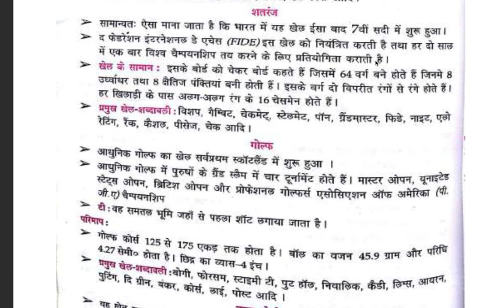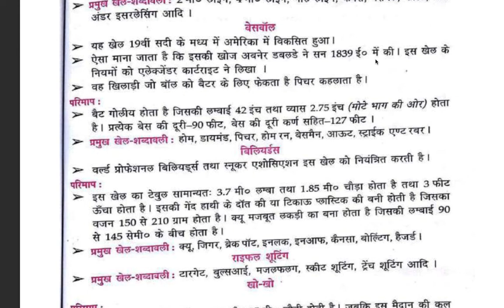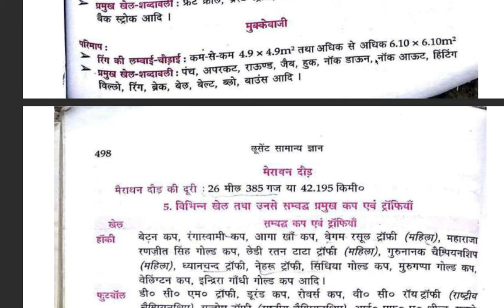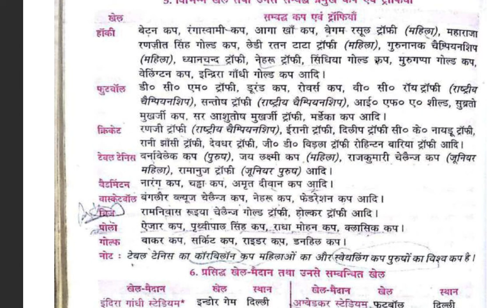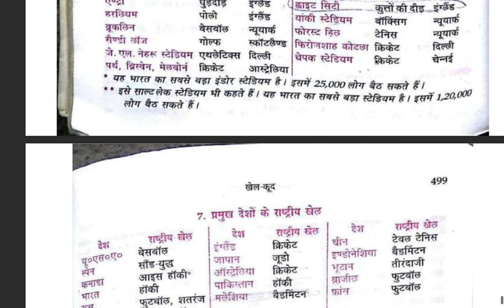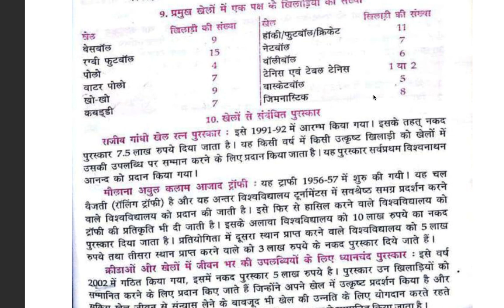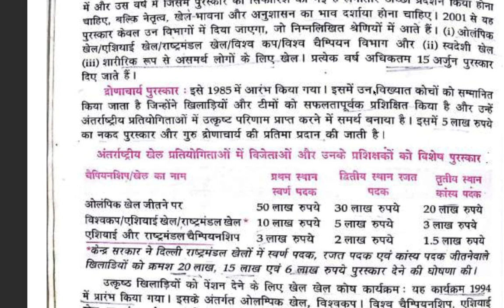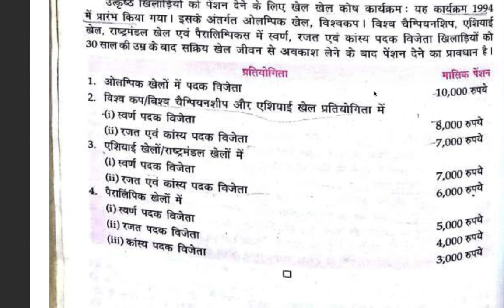GK Miscellaneous Facts ( VIVIDH ) PART 9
This video is useful for various exams like UPSC, UPPSC, MPSC, BPSC, RPSC etc state civil service exams and other useful competitive exams like UPCL, FCI, RBI, IB, SSC CGL, SSC CHSL, RO, ARO, NET, Bed, exams conducted by state public service commission...